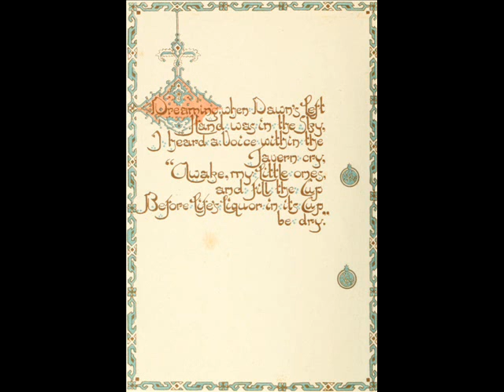Omar Khayyam's Rubaiyat - Illustrated by Willy Pogány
PARA LUCE
LuceBrera
Querida Luce, mi primer regalito de Navidad, ahora viene el segundo :-)
Besitos, tu amiga
Amalia